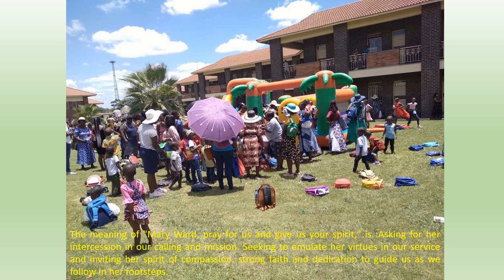23 August 2024 with Mary Ward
We ibnvite you to pray with us: Venerable Mary Ward, pray for us and give us your spirit.